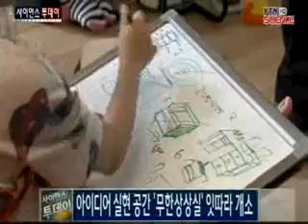아이디어 실현 공간 '무한상상실' 잇따라 개소 / YTN 사이언스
국민들의 창의적 아이디어를 발굴해 발전시킬 수 있는 무한상상실이 서울에 이어 대전, 광주, 목포 등에서 차례로 문을 엽니다. 미래창조과학부와 한국과학창의재단은 지난 1일 국립과천과학관에 처음 문을 연 무한상상실 1호점에 이어 오는 23일에 서울 한국발명진흥회에 2호점을 오픈한다고 밝혔습니다. 또한, 오는 28일 ...